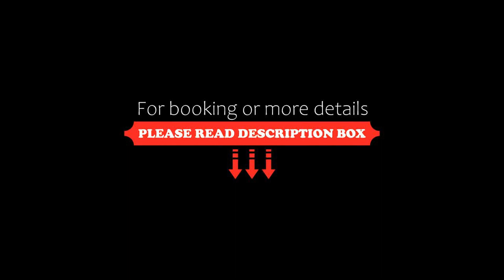Hotel Mezri, Monastir, Tunisia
About Property:
Close to the Marina of Monsatir, the Hotel Mezri is located in the wonderful site of the old harbour, facing the sea, at only 10 km from Monastir airport and 1,500 m from the city centre.
Mezri Hotel offers a variety of rooms, including adjoining rooms, spread over four floors serviced by lifts. Each is equipped with air-conditioning and has a private bathroom, shower, WC, telephone, possibility to rent a TV and sea view with extra charge.
Other amenities and extra services ...
Property Type: Hotel
Address: Route De La Corniche Bp 162, 5000 Monastir, Tunisia
Searching For
1. Hotel Mezri - Monastir - Tunisia
2. Hotel Mezri - Monastir - Tunisia Address
3. Hotel Mezri - Monastir - Tunisia Rooms
4. Hotel Mezri - Monastir - Tunisia Amenities
5. Hotel Mezri - Monastir - Tunisia Offers and Deals
Audio Credit:
Track Title: Reasons To Hope
Artist: Reed Mathis